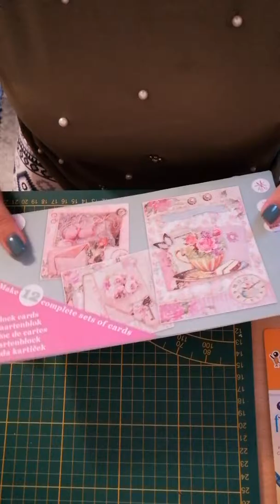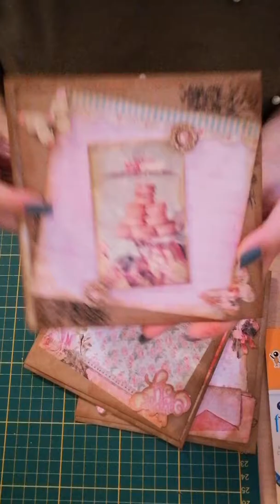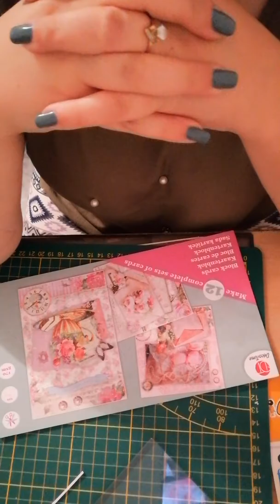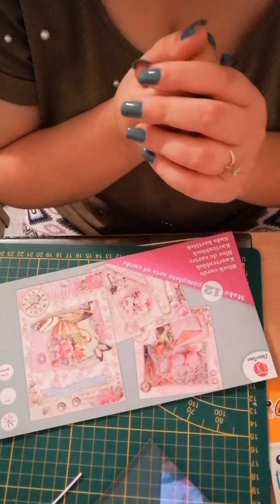Tuto personnalisation de pages d'album